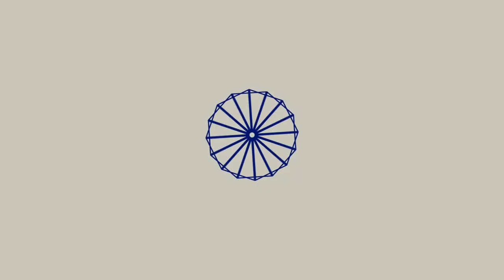Nonviolence Report with Michael Nagler -- March 05, 2021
01:01 Digital savviness
01:48 DC Peace Team Capitol Report
02:27  Meta Peace Team going to Israel-Palestine
02:47
04:47 Basic Training for UCP
05:09 Peace and Justice Studies Association
06:25 Nonviolence International webinar
08:21 Myanmar protestors killed.
09:47 Principled Nonviolence
10:08 Obstructive program
10:34 Abdul Ghaffar Khan -- My Life and Struggle
12:06 Pace e Bene workshop
13:16 Glossary of Civil Resistance
14:18 Ecuador’s Green Movement Victory
14:45 Peace Alliance
15:44 Restorative Justice Workshop
16:07 Stories From the Front Line
17:01 Protests in Myanmar
17:39 A dilemma action
18:21 Line 3 Pipeline
19:15 Institute for Local Self Reliance
19:57 Life Affirming Economies